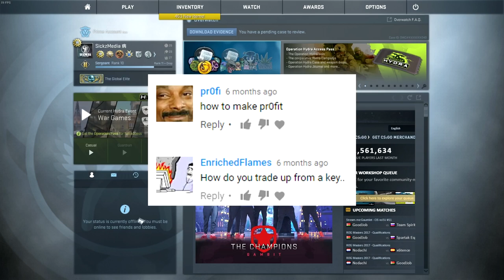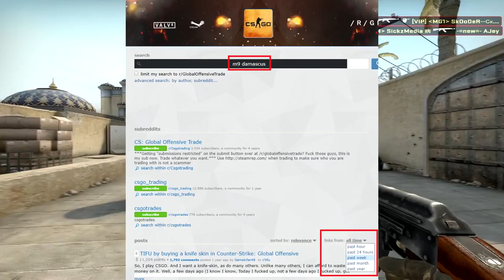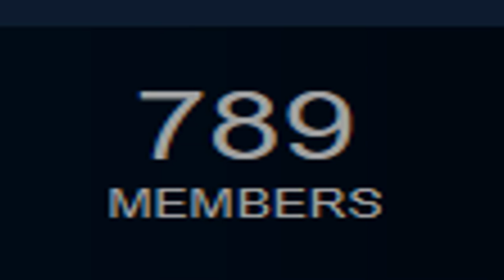CSGO Trading - How to make profit with keys